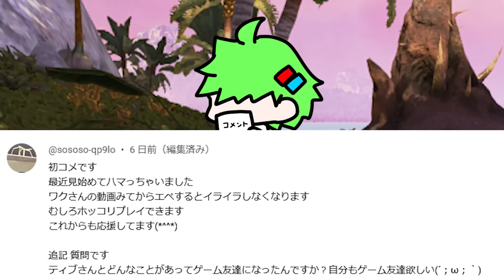なぜか俺の友達だけ無視する可愛い野良さん【APEX】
普段、ここで生配信してます

【使用させて頂いている素材等作者様一覧】

・フリー写真素材ぱくたそフリー写真素材ぱくたそ様
モンタージュに使用した曲: